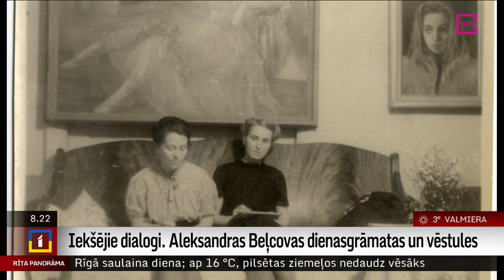Iekšējie dialogi. Aleksandras Beļcovas dienasgrāmatas un vēstules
“Iekšējie dialogi. Aleksandras Beļcovas dienasgrāmatas un vēstules” ir izstāde, kurā ļoti atklāti ir stāsti par  gleznotājas  Aleksandras Beļcovas (1892–1981) dzīvi un attiecībām ar vīru, gleznotāju Romanu Sutu.
       Māksliniece visu mūžu saglabāja savas vēstules un dienasgrāmatas. Tās ir liecības par laikmetu, notikumiem un divu dižu gleznotāju dzīvi aizvadīta gadsimta pirmajā pusē. Izstādi var aplūkot Romana Sutas un Aleksandras Beļcovas muzejā.